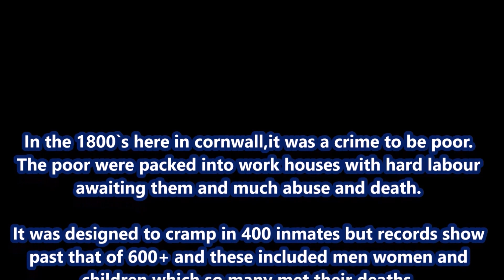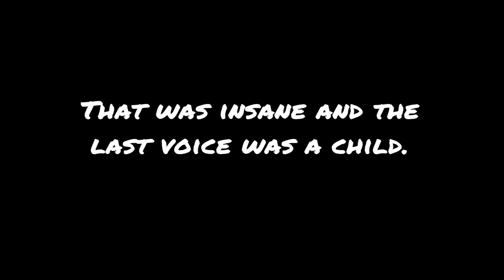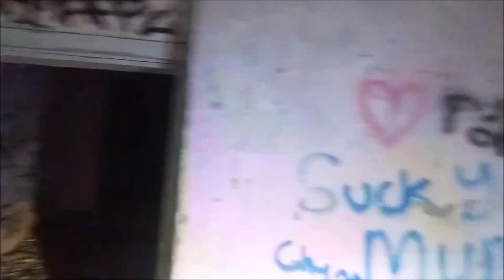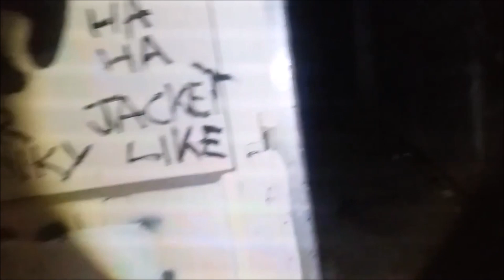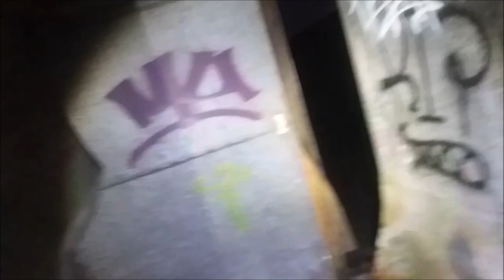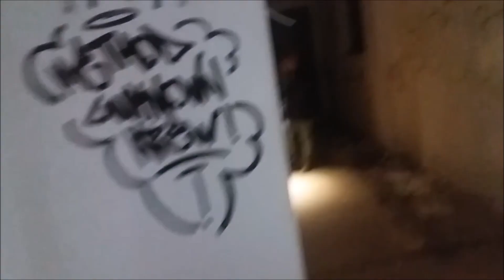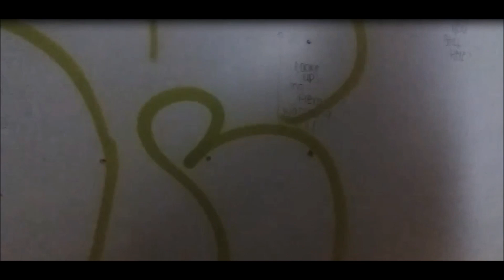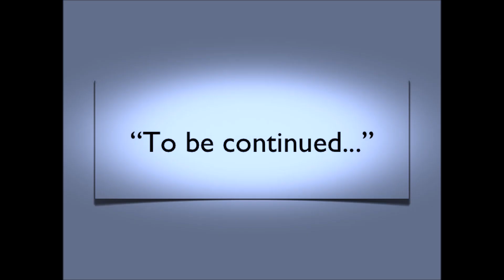GHOST HUNTING WITH PROVING DEMONS ((WARNING SOME SCENES MAY BE UNFIT FOR CHILDREN))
Proving Demons kindly joins me on this incredible ghost investigation at an ancient cornwall concentration camp which in my opinion is most haunted.FRIDAY 13TH SPECIAL with ghost adventures of cornwall Music credit with thanks to Artem Grebenshchikov (Argsound)